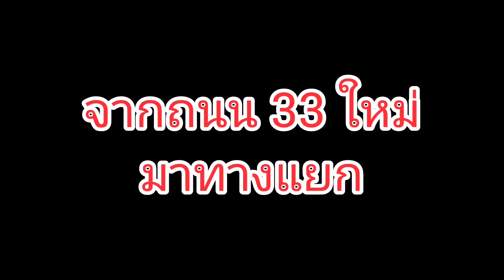พาไปชมแยกตัดใหม่ โค้งปากพลีเก่าถนน 33 ใหม่กับถนน 33 เดิม